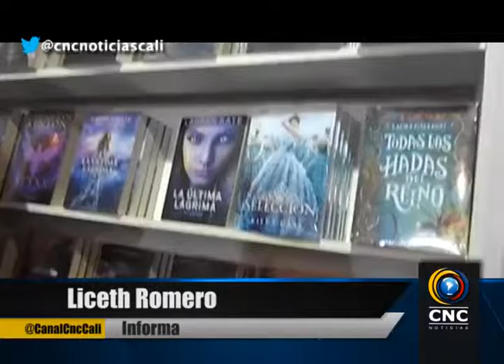Inicia Feria internacional del libro en Cali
Desde hoy y hasta el próximo lunes 31 de Octubre Santiago de Cali realiza la Feria Internacional del Libro que tiene como invitada principal a la vecina república de Ecuador.